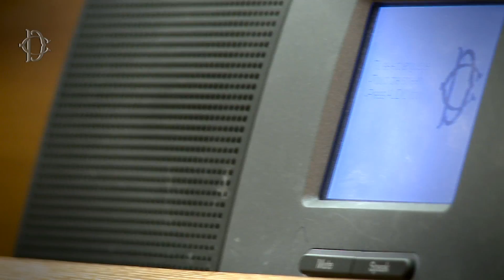Trent'anni dal primo condono edilizio: che fare?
Venerdì 27 Febbraio, presso l’Aula dei Gruppi Parlamentari di Palazzo Montecitorio, la Camera dei Deputati ha ospitato il convegno “Trent’anni dal primo condono, un anno di Sblocca Italia: che fare?”

Al convegno sono stati presentati i risultati della ricerca svolta dal Cresme, il Centro Ricerche Economiche Sociali di Mercato per l’Edilizia e il Territorio, sull’impatto economico delle tre sanatorie edilizie del 1985, 1994 e del 2003 e sulle loro conseguenze per la tutela del territorio.

Sono intervenuti, tra gli altri, l’on. Ermete Realacci, presidente della commissione Ambiente e territorio, l’on. Claudia Mannino, membro della commissione Ambiente e segretario dell’Ufficio di Presidenza, oltre al giornalista Gian Antonio Stella.